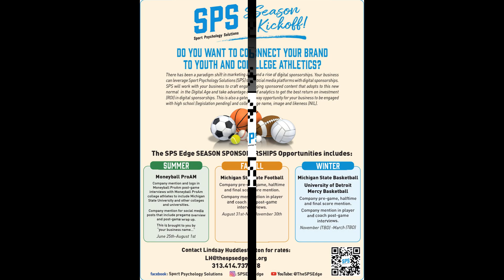SPS Presents...Birmingham Brother Rice Head Basketball Coach Rick Palmer at the HWF Team Camp.